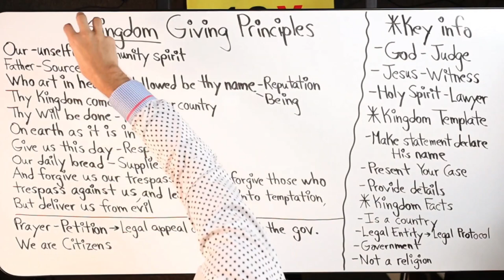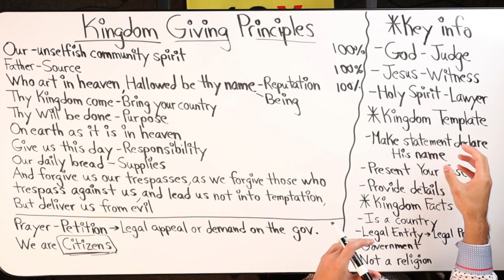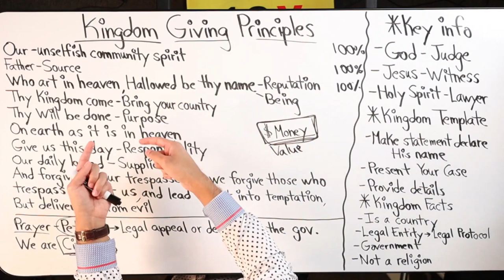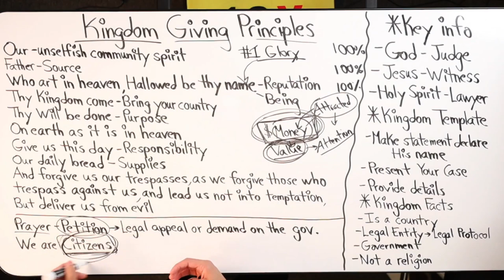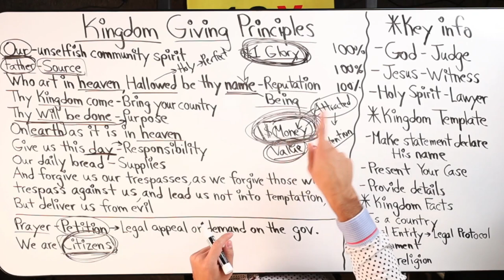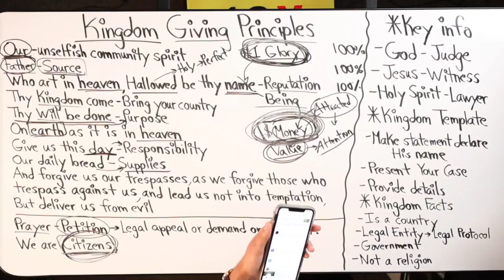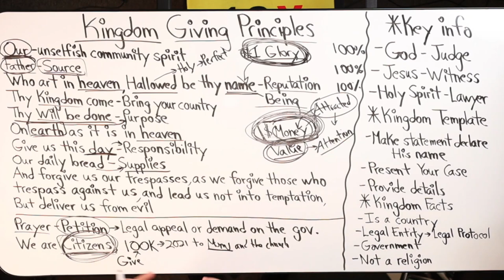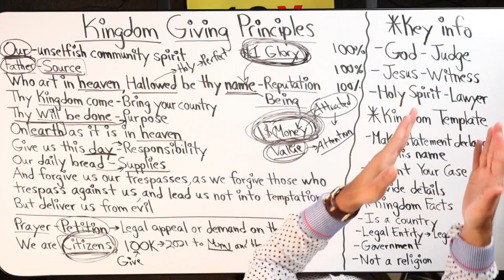Mastering Your Kingdom Financial Template